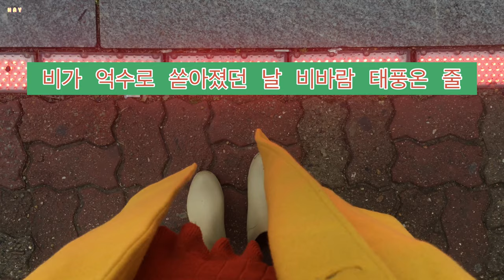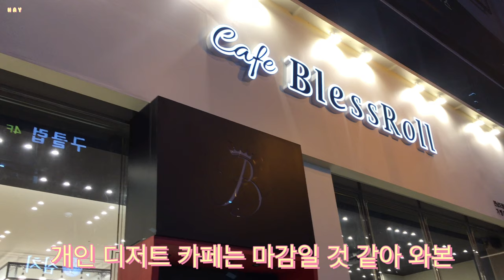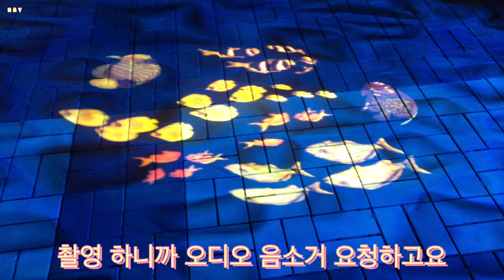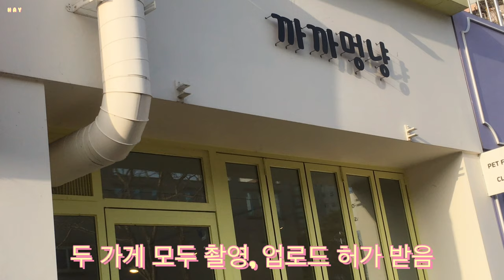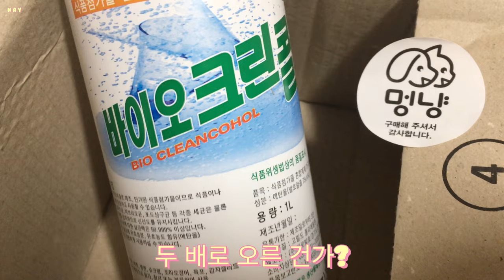떡합 블레스롤 까까멍냥 다쿠카롱 강아지 고양이 앙금 플라워 회사 오미크론 간장계란밥 대접 투투 자동차 보조등 턱 허리 부상 남악맛집 남악카페